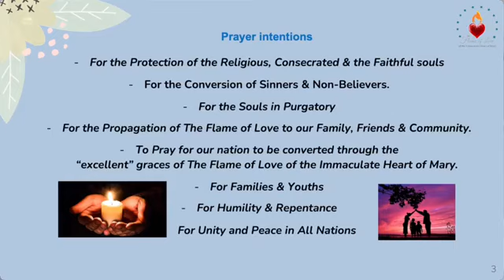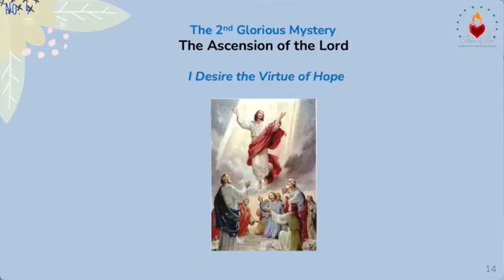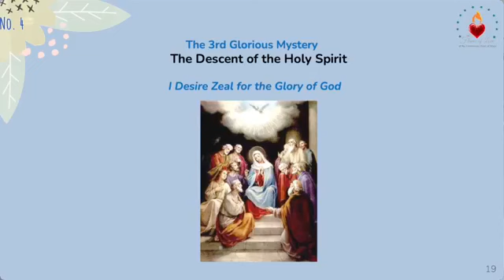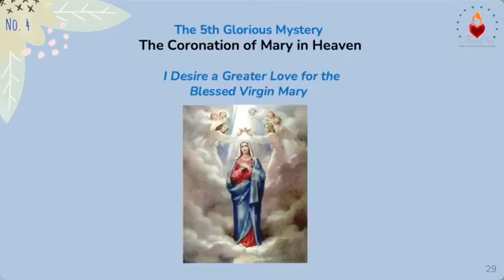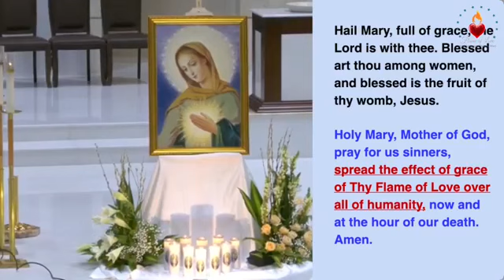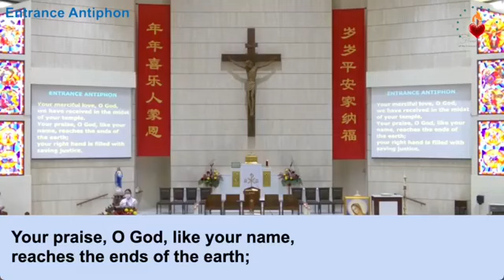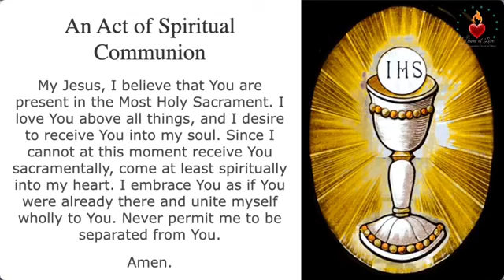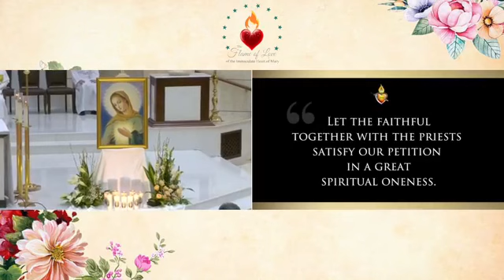Flame of Love Feast Day Mass (with overlay)